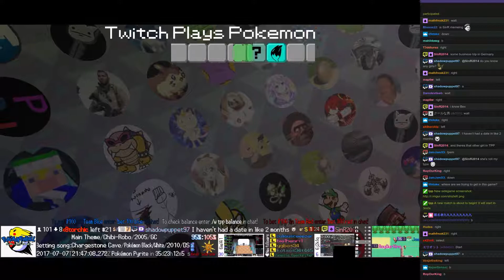Twitch Plays Pokémon Battle Revolution - Matches #84404, #84405 and #84406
#84404 [Blue: Tentacool (Special), Celebi (Physical), Purugly (Assist)] vs [Red: Weezing (Special), Granbull (Physical), Numel (Special)]

9:24 : #84405 [Blue: Milotic (Special), Shuppet (Physical), Manectric (Special)] vs [Red: Chinchou (Physical), Azurill (Physical), Solrock (Sunny Day)]

18:45 : #84406 [Blue: Poliwrath (Physical), Dusknoir (Max Attack), Wingull (Physical)] vs [Red: Shuckle (Mixed), Hitmonlee (Unburden), Togepi (Serene Grace)]